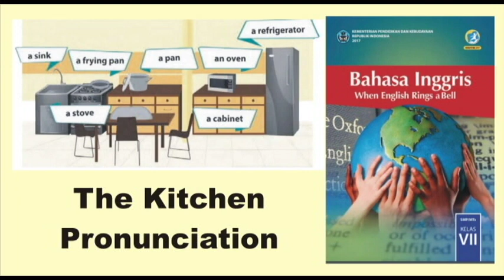The kitchen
A free pronunciation recording for English teachers.
This is the pronunciation for SMP 7 from the government's K13 text book